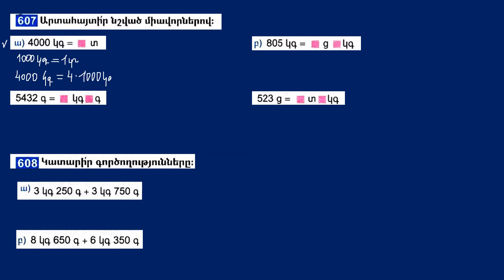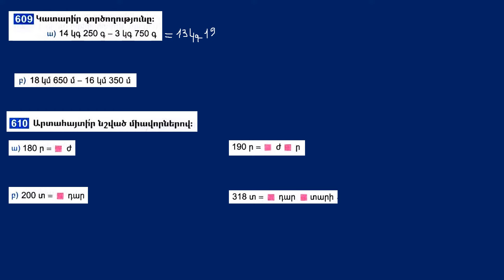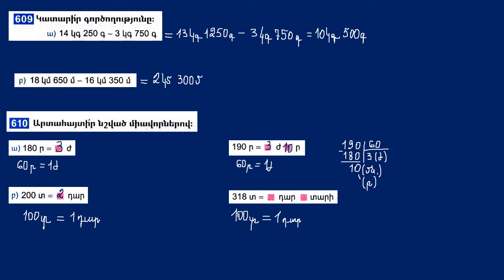Մաթեմատիկա/4-րդ դասարան/Մնացորդով բաժանում/Չափման միավորներ/Խնդիրներ 607, 608, 609, 610